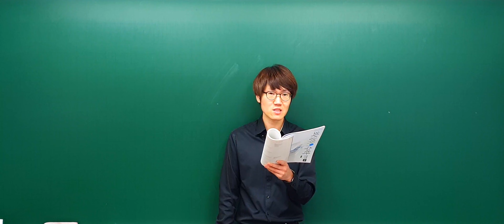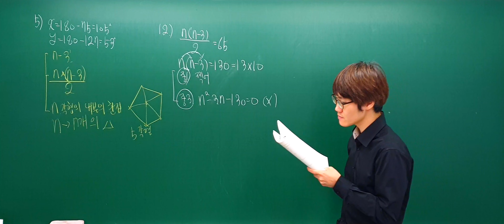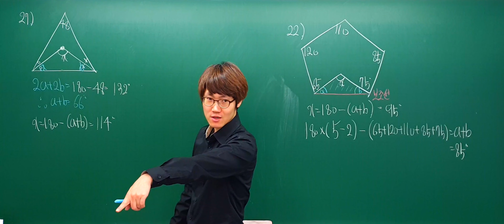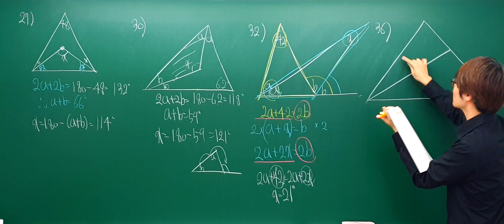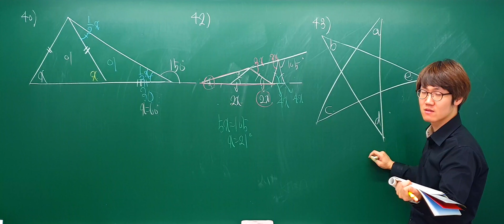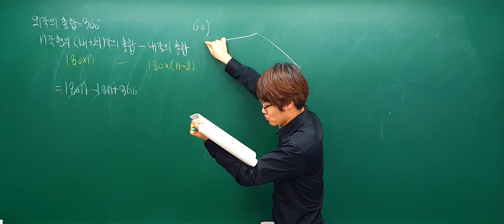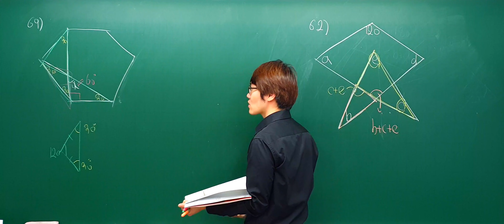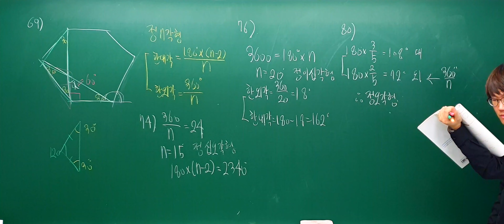[2019.02.26] 평면도형(다각형) 심화복습(1)[4K]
평면도형(다각형) 심화복습(1)[4K]